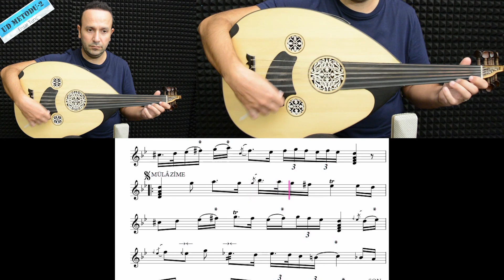UD METODU-2 ÇIKTI.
Bu kanaldan ud eğitim videoları ve Ensar Tunç bestelerine ulaşabilirsiniz.